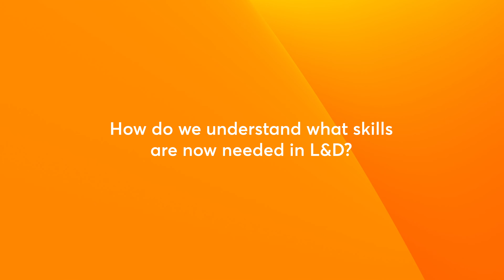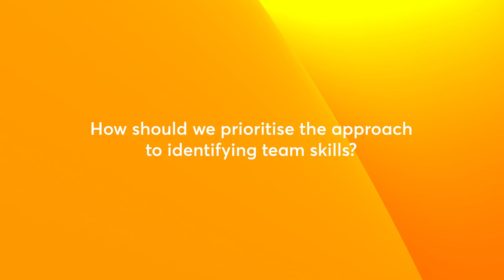Joan Keevill - Changing Job Roles in L&D | Virtual College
As part of our latest series, we spoke to industry leaders about the future of learning and development.

Joan Keevill speaks about changing job roles in L&D, utilising specialists, team management, the difference between learning knowledge and learning skills & more!